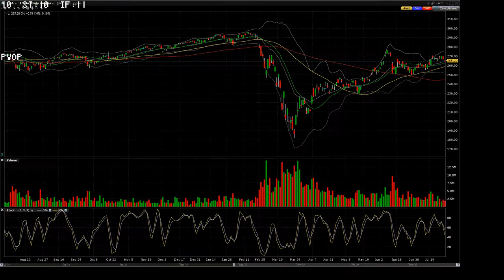200727 analyst actions